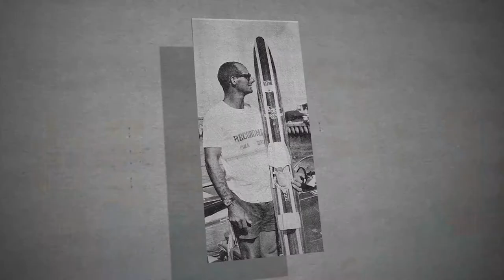Ocean Talks: Extreme Journeys - Alex Luther and Chasing Canguro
Join modern-day adventurers Kay Cottee, Michelle Lee, Alex Luther and Rob Mundle as they discuss how they conquered incredible feats of endurance on the open seas.

Thursday 5 September 2019, 6 – 8.30pm at the Australian National Maritime Museum Darling Harbour Sydney.

"Do extreme modern day journeys match the tenacity and skills demonstrated by William Bligh and his men?"

Rob Mundle will explore Bligh’s character, tenacity and technical skills during his famous open boat voyage with a range of modern adventurers including world record breaking solo sailor Kay Cottee, rower Michelle Lee and waterskiier Alex Luther.

Sydney-based adventurer Alex Luther water-skied 3,699kms from Africa to Italy in under 10 days. Michelle Lee has just returned from completing a 2-month solo-rowing odyssey across the Atlantic Ocean covering a distance of more than, 5,000km. In addition, Kay Cottee AO will share stories from her record-breaking circumnavigation of the world in 1988 as the first woman to sail solo, non-stop and unassisted around the world in 189 days!

Media commentator/journalist and author Rob Mundle will explore the mutiny against Bligh on HMS Bounty and their remarkable journey in 1789, navigating 6,500km of treacherous seas eventually reaching safety in Timor in the ship’s open boat.

This discussion will be hosted by maritime museum’s senior curator Daina Fletcher.